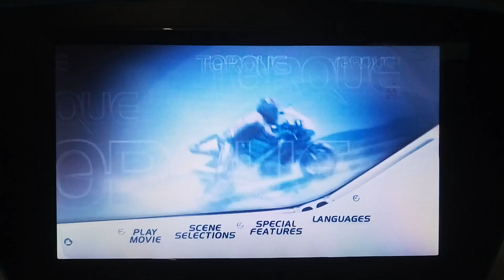Opening to Torque 2004 DVD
Here's the Order:
1.DVD Menu
2.Warner Bros. Pictures Logo
3.Village Roadshow Pictures Logo